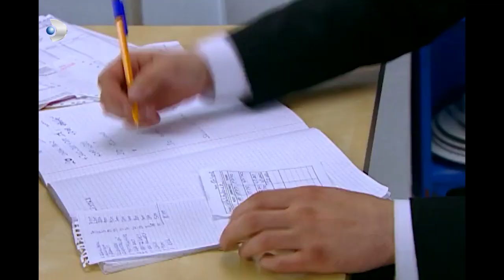Aslı'nın Ablası, Canan Evden Kaçtı! - Kavak Yelleri 48.Bölüm